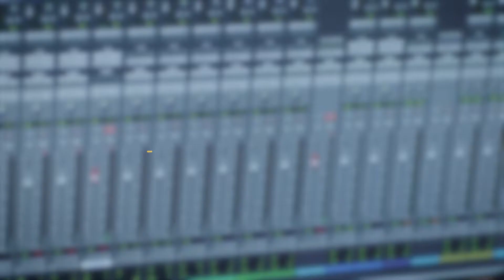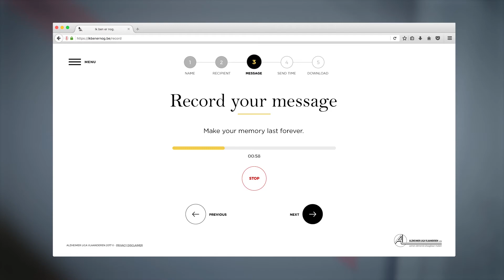Alzheimer League - I'm still here - case study